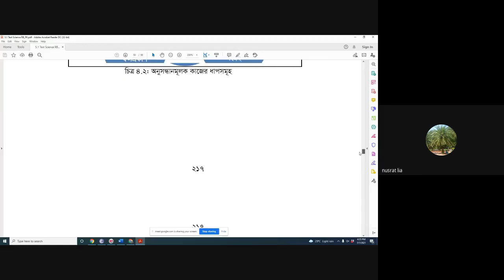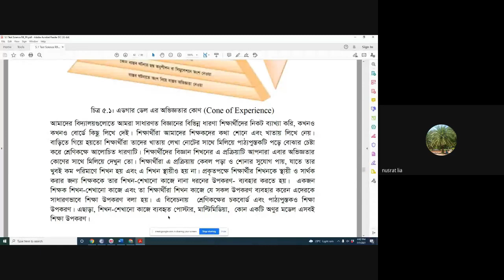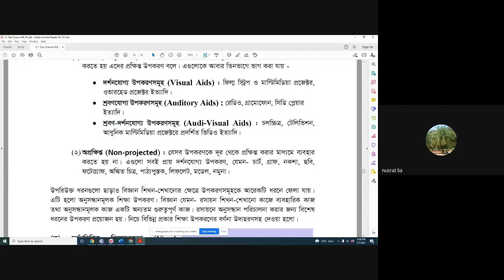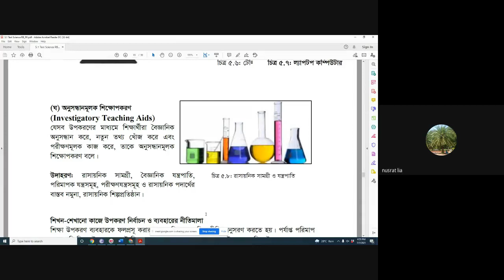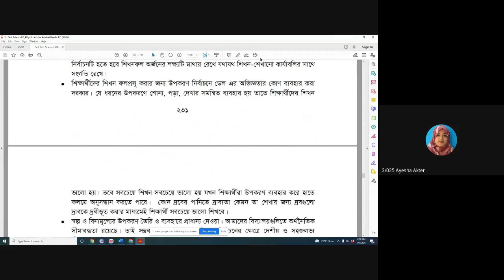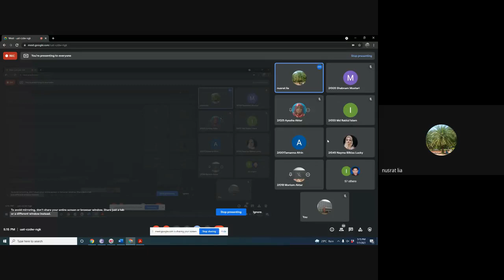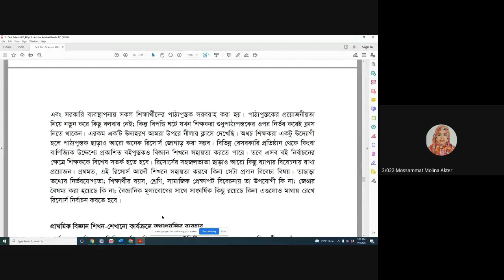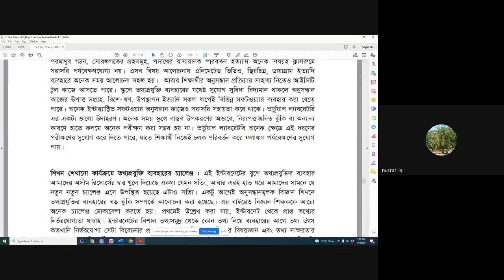ঢাকা পিটিআই ডিপিএড বিজ্ঞান ক্লাস তাং ০৭ ০৭ ২০২১ জনাব নুসরাত জাহান লিয়া